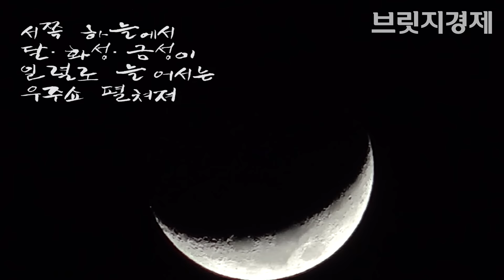[영상] 13년 만의 '우주쇼', 달-화성-금성 일렬로…그야말로 황홀경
1일 저녁, 달과 화성, 금성이 일렬로 나란히 서는 우주쇼 '행성직렬'이 펼쳐졌다.

한국천문연구원은 일몰 직후인 오후 6시부터 밤 9시 사이 서쪽 하늘에서 초승달과 화성, 금성이 일직선 상에 놓이는 것을 맨눈으로 관측할 수 있다고 밝혔다.

이번 행성직렬은 지난 2004년 4월 24일 이후 13년 만의 펼쳐지는 우주쇼다.

2일에도 이와 같은 우주쇼는 계속되지만, 전체 간격이 오늘보다는 멀어질 예정이다.

우주쇼는 올해 10월 17일에도 새벽 5시 30분쯤 동쪽 하늘에서 볼 수 있다.